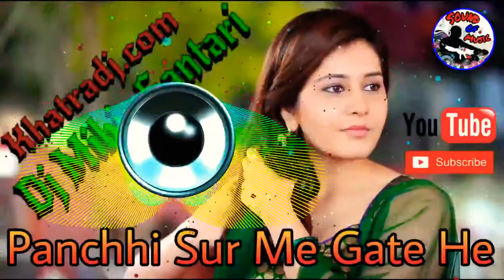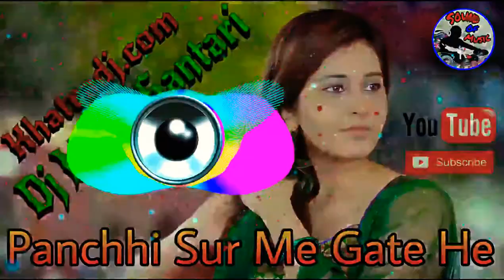DJ akram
Chennai 🤓🤓🤓